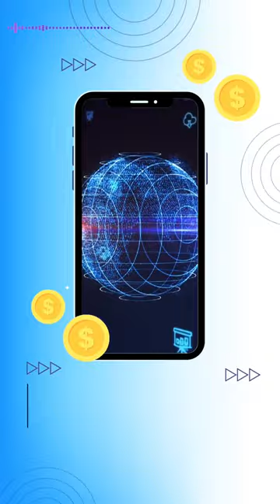This Is The Finance Podcast You Are Looking For 💰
This Is The Finance Podcast You Are Looking For 💰. I created a piece of content for a podcast, what do you think about it?

* RESOURCES*
Tools for the Modern Creative Professional: Proposals, Contracts, Payments, and More. Manage projects, book clients, send invoices and get paid

*MY EQUIPMENT*
2 Pack 70 LED Video Light with Tripod Stand
Roskie 67inch/1.7Meter Phone Tripod Stand
Professional Wireless Lavalier Lapel
Rode VideoMic Vlogger Kit for iOS Devices